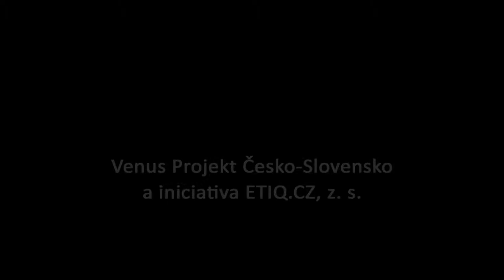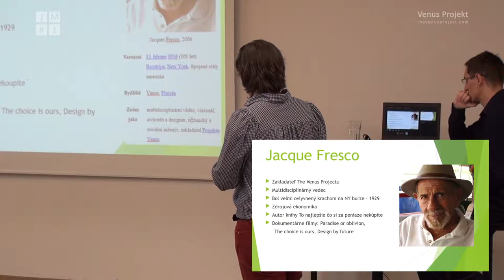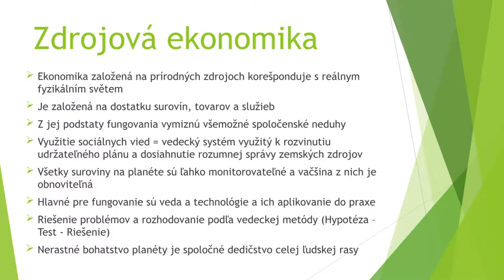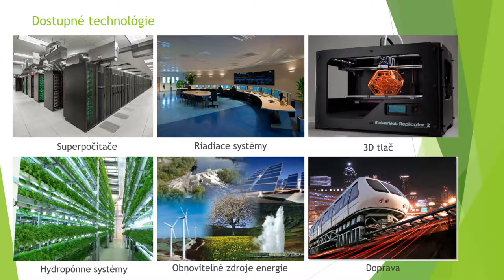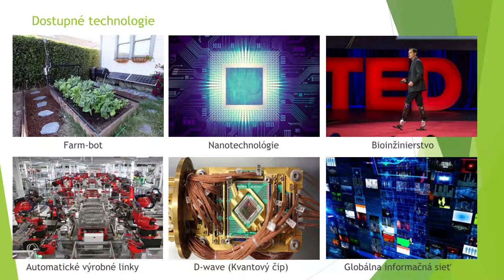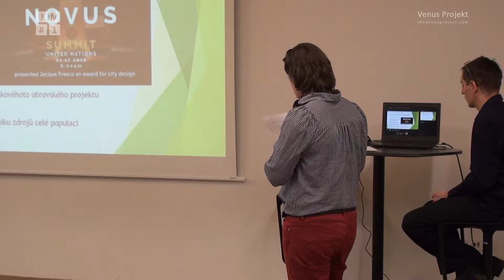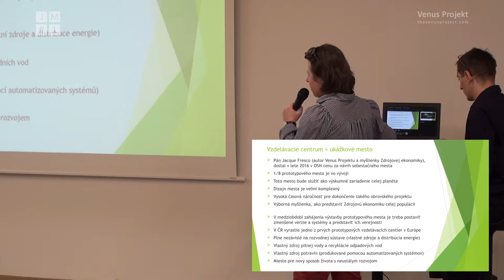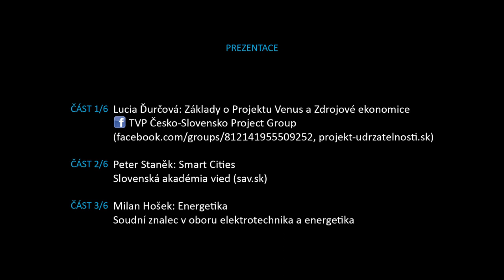[JMCZ 7] Lucia Ďurčová: Projekt Venus a Zdrojová ekonomika / V-Day Č-S 2018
Stručná přednáška o Projektu Venus a Zdrojové ekonomice v podání Lucie Ďurčové na konferenci Venus Day 2018, kterou jsme pro Vás připravili v rámci neziskové iniciativy ETIQ.CZ, z.s.

Podpořit nás finančně můžete následujícím způsobem:
BTC - 1Pah5LFFL3Z4sPYaXd5ygMpEov8aZR123P

CC-BY-SA 4.0, ETIQ.CZ, z.s.